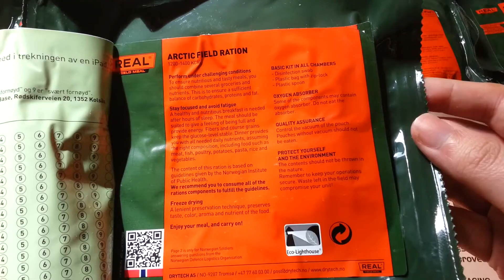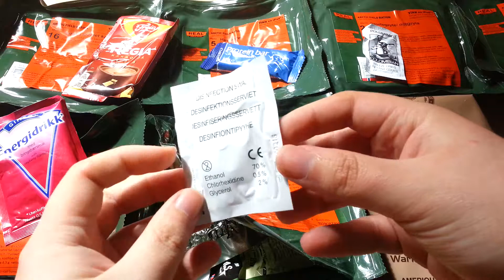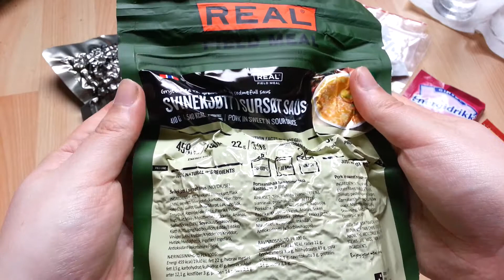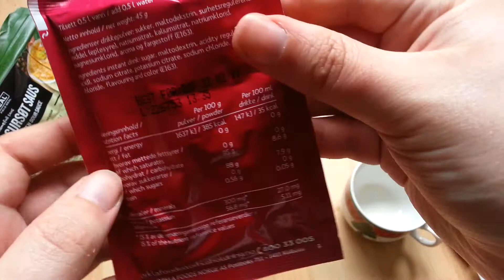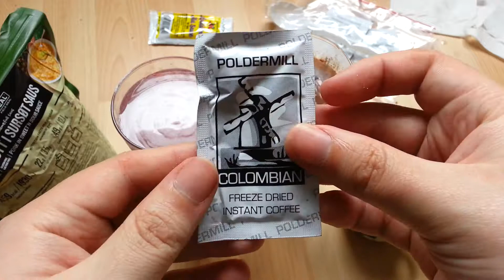Norwegian Army MRE Arctic Field Ration Menu 10: Pork in Sweet and Sour Sauce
Norwegian Military Meal, Ready-to-Eat / Arctic Field Combat Ration Menu 10: Pork in Sweet and Sour Sauce, Svinekjøtt i sursøt saus, porksaanlihaa hapanimelässä kastikkeessa
Content:
-Energy Drink with Raspberry Flavour
-Cocoa drink/ Hot Chocolate
-Chocolate
-Protein Bar, Toffe
-Poldermill Colombian Freeze Dried Instant Coffee
-Chewing Gum, Spearmint
-Disinfection swab
-Louisiana hot sauce
-Chocolate
-Peanuts
-Spoon
-Plastic Bag with Zip Lock
-Freeze Dried Pork in Sweet and Sour Sauce

Drytech Real Field Meal
Drytech AS, NO-9287 Tromsø, + 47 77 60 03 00

-orkla foods norge as, postboks 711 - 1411 kolbotn, 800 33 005
-Brunberg Oy, Finland